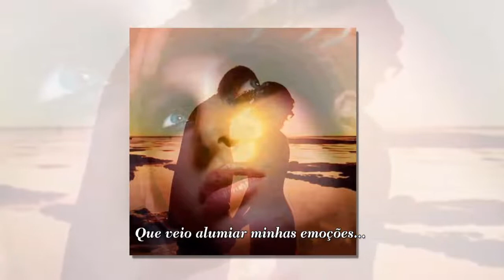PRELÚDIO SANDRA MARA LEITHOLD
SANDRA MARA LEITHOLD